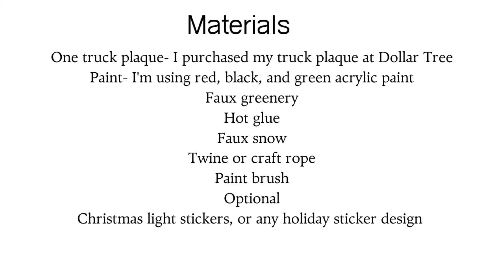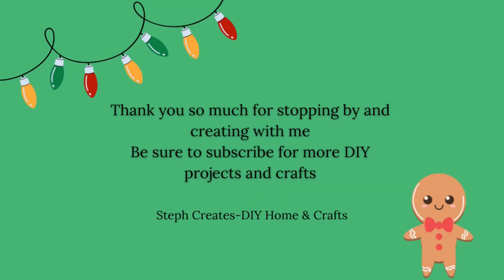DIY Dollar Tree Christmas Truck Decoration | Christmas 2022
Hi everyone! I have a quick, and easy craft for you. We're taking one Truck plaque from Dollar Tree, and creating a simple Christmas hanging decoration.

 Materials

One truck plaque- I purchased my truck plaque at Dollar Tree

Paint- I'm using red, black, and green acrylic paint

Faux greenery

Hot glue

Faux snow

Twine or craft rope

Optional

Christmas light stickers, or any holiday sticker design

for more on this craft